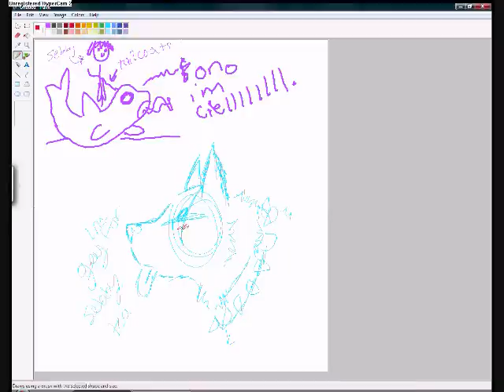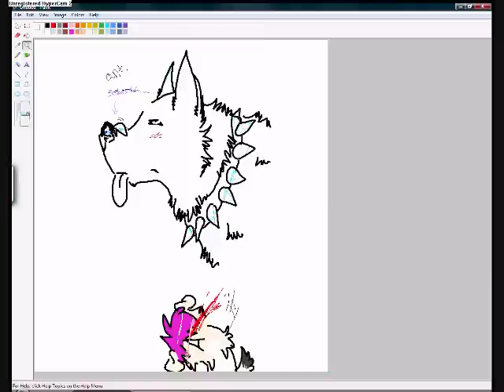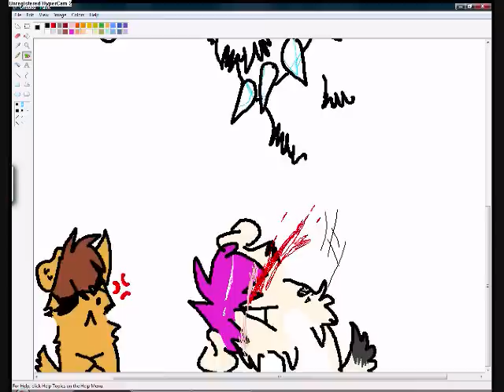Kuroshitsuji in a nutshell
sexy collab between Thewiskerfox (lokai) and i ovo
Purple= Iko
Blue= Lokai
Black= both
Warning: full of inside jokes. Dont try to understand.
Yes... Ciel is an Orca whale. And yes.Sebby likes to hump dogs faces. He was just having one of those days.

Music and characters belong to their owners.

P.S Pep is my other lover.